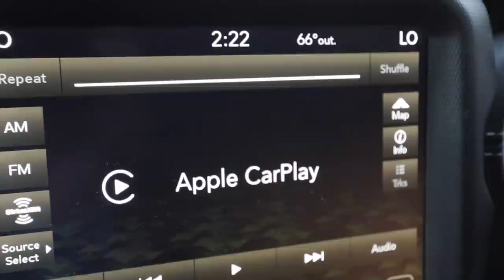nail shop vs IG nail tech | my HONEST review 💅🏼💕😱